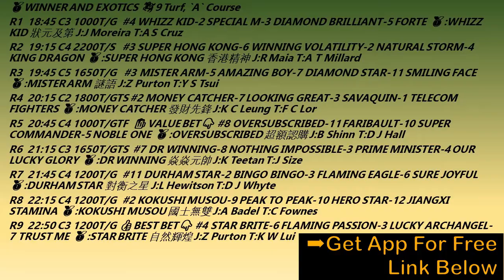WEDNESDAY 2022-04-06|HONG KONG HAPPY VALLEY HORSE RACING SHORT ANALYSIS🇭🇰香港跑馬地赛事|️TIPS|WINNER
/* SOCIAL MEDIA */

/* VIDEO INFORMATION */
⌚ Timestamps
0:04 Race Card Intro
0:34 Previous VALUE and BEST BET
0:36 RACE 1
0:46 RACE 2
0:53 RACE 3
1:02 RACE 4
1:09 RACE 5 VALUE BET
1:15 RACE 6
1:26 RACE 7
1:33 RACE 8
1:40 RACE 9 BEST BET
1:52 Summary
2:04 Others Video

⏯️Racing replay videos are courtesy of Hong Kong Jockey Club